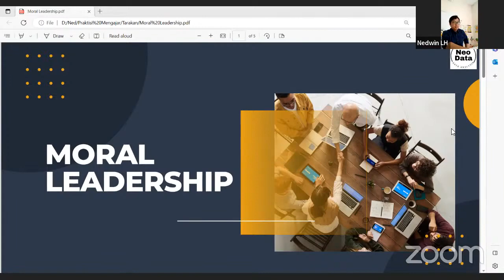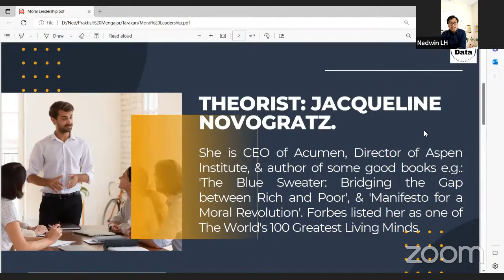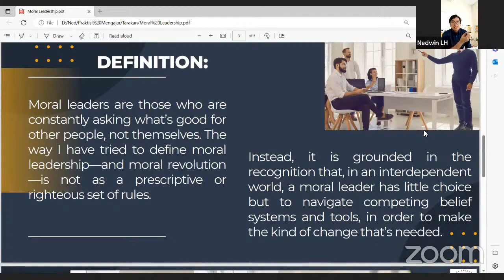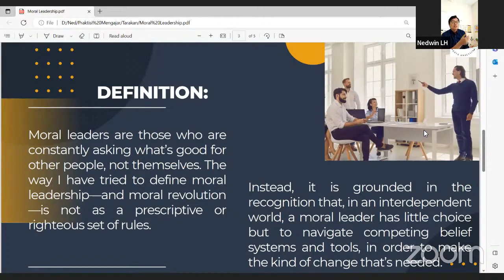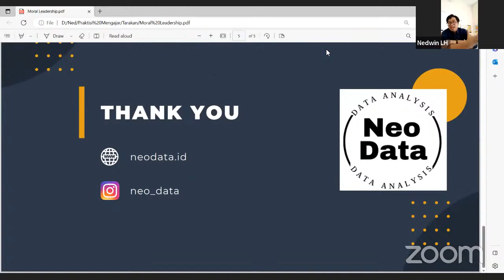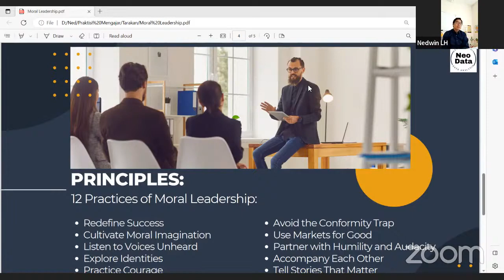Kepemimpinan berbasis Moralitas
Pembahasan mengenai kepemimpinan berbasis moralitas.